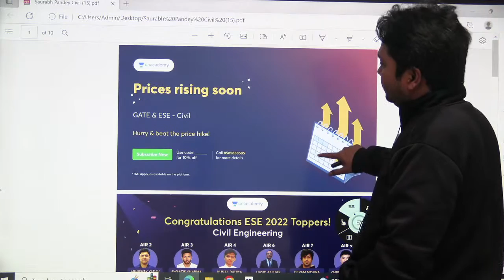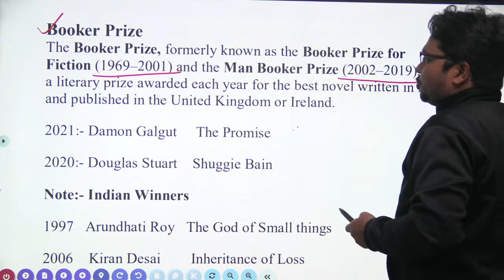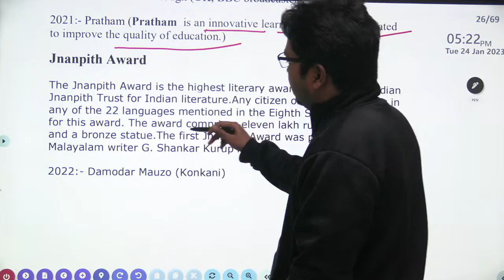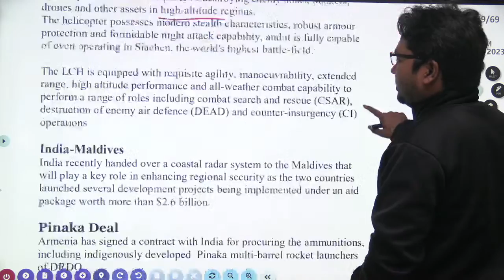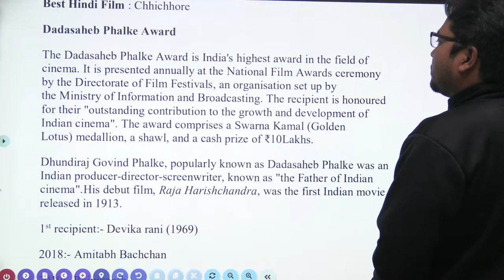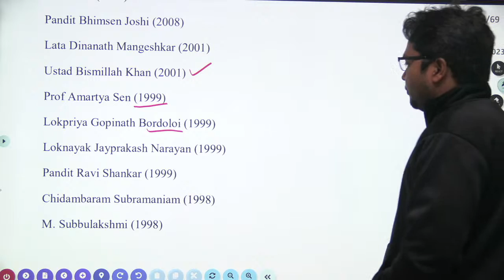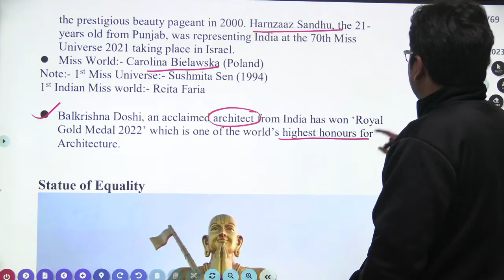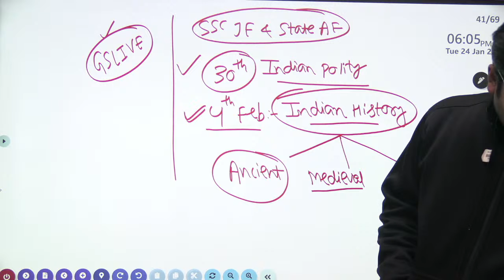REVISE INDIA Series Current affairs - 4 |Saurabh Kumar Pandey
Republic Day Offer : Save up to 30%* on all Plus & Iconic Subscription. Offer will end on 28th Jan'23 11:59 PM.